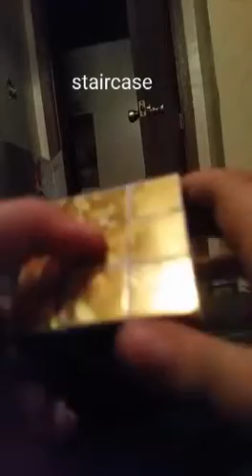4 Rubik's cube patterns